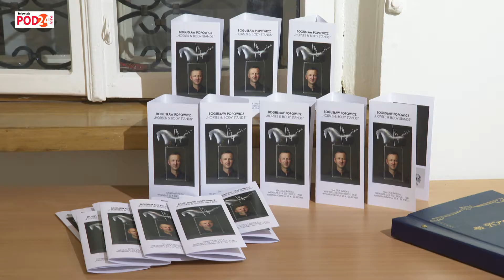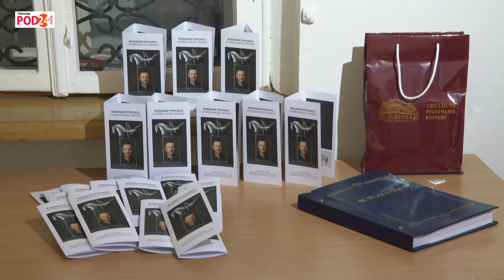HORSES & BODY STANDS